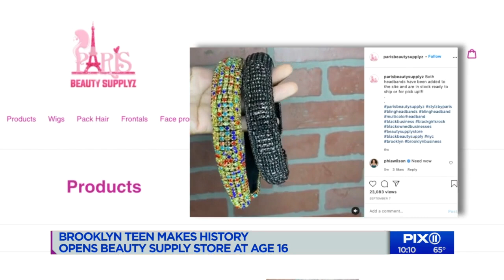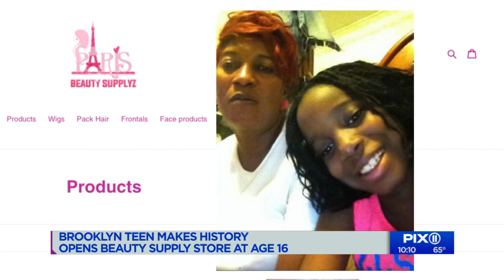16-year-old Brooklyn teen makes history with her beauty supply store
16-year-old Brooklyn teen makes history with her beauty supply store